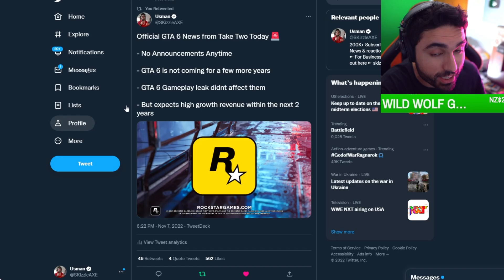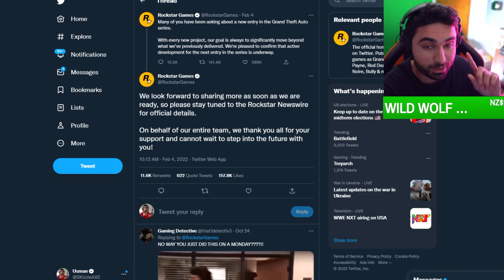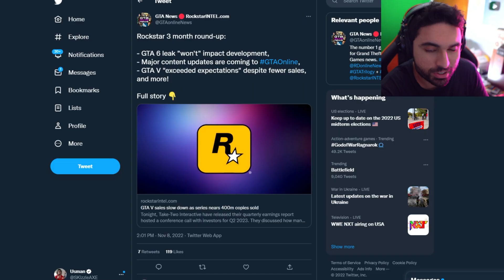GTA 6.. Rockstar Officially DROP This 😵 (Not Clickbait)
GTA 6.. Rockstar Officially DROP This - GTA 6 Gameplay Leak, Release Date, PS4, PS5 & Xbox

00:00 - All the official GTA news
2:42 - Plot Twist